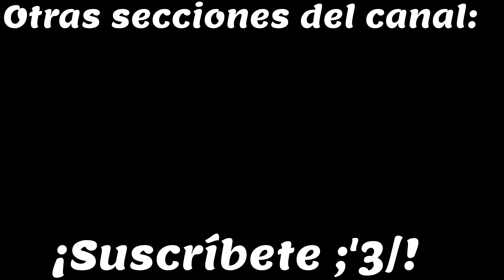Kazu usa el Quintuple Phase contra un Clase C | Gunz Pro Players Sword Duels